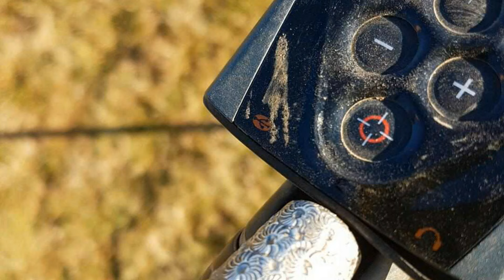Metal Detecting In Cow Crap Pays Off BIG TIME!!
Settings used
sensitivity 92
reactivity 2
Silencer -1
Iron volume 0
Audio responce 4
Full Tones
GB 84
We had a tough cold day out in the fields until we decided to try a field which recently had ma newer put all threw it. so in the middle of all the gagging and stench I was able to pull out two thimbles one of which is just amazingly ornate and pure silver.